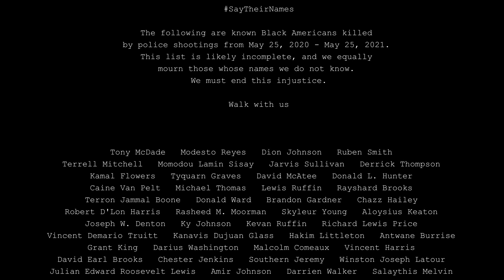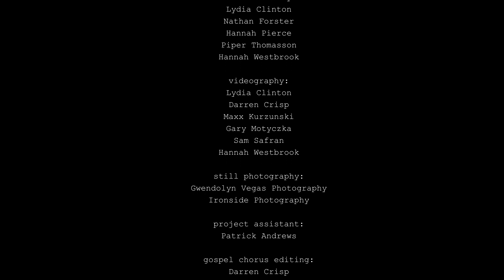Walk With Us